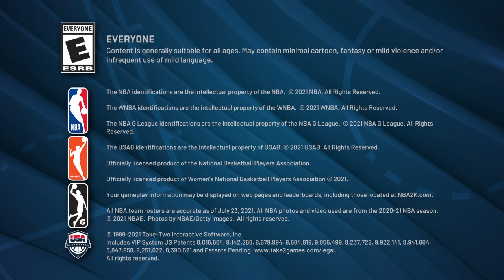NBA 2K22_20221010091135